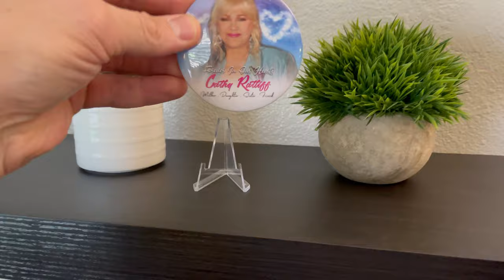Memorial button display stand.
Memorial button easel or stand are a great add on to your order. Adding these masks for the display of your loved ones image easily on a desk at work or home on a shelf. The small easels are made of strong acrylic material.